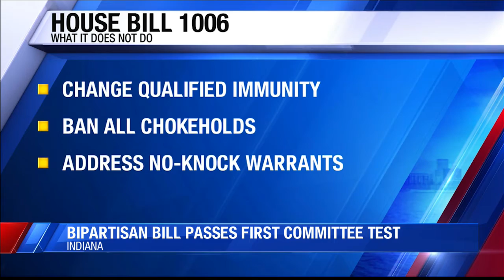Indiana reform bill receiving bipartisan support